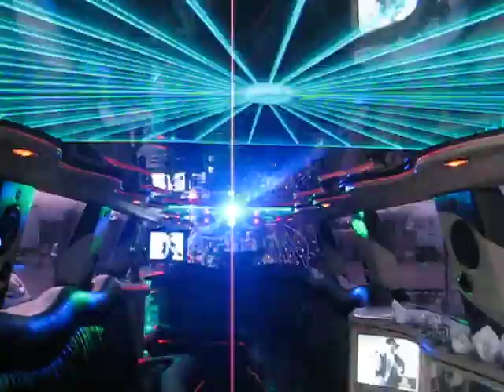Stretch Escalade for Wedding, Bachelor and Bachelorette Parties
DFW Dallas limo service offers transportation  for all occasions - Birthday parties, Quinceañera, Anniversaries, Bachelor party, Bachelorette parties, Wedding  Limousine, Dallas Prom Limousine, Nights on the town and of course airport car service, SUV and sedan service. We offer Dallas airport limo, car service to corporate, executive and private parties. We offer airport transportation to both DFW International Airport , Love field airport  and all the FBOs in the metro area. We utilize a flight tracking system to ensure that your airport car, SUV or sedan is waiting for you when you land. When you need DFW Airport Limousine, Dallas Corporate Limos, Dallas Executive Limos transportation services - use DFW Dallas limo - we work hard to earn your business and even harder to keep it!